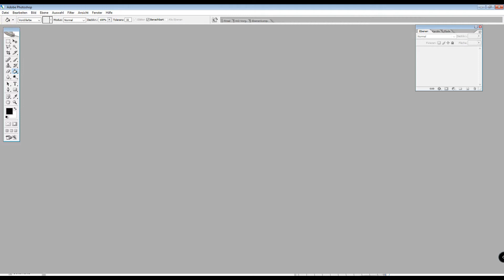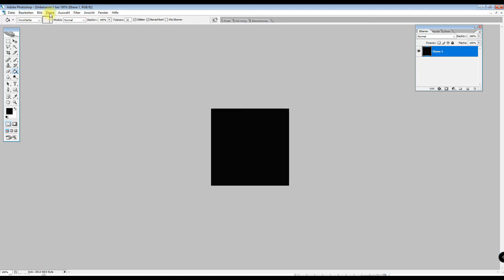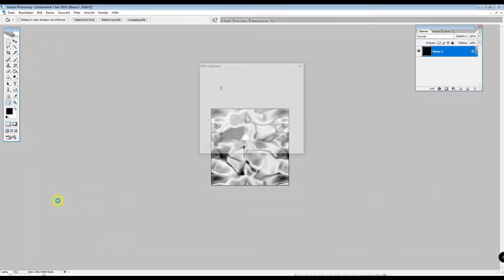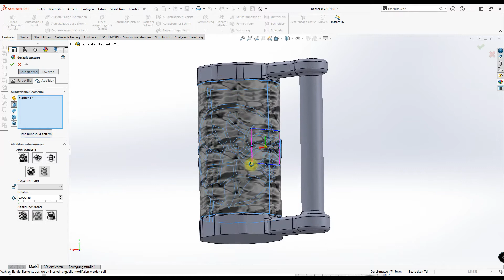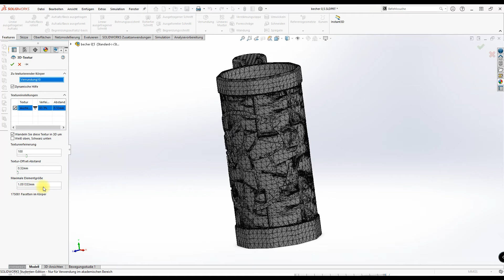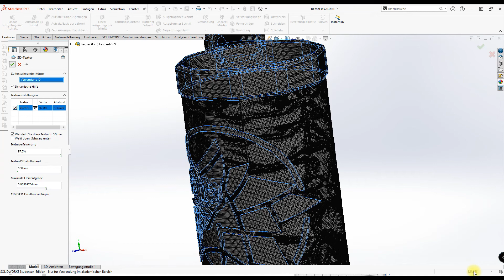SolidWorks 3D Oberflächenstrukturen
3D-Texturen ist eine aufregende Funktion in SOLIDWORKS seid  2019, die es Benutzern ermöglicht, mithilfe von Texturdarstellungen ein Muster aus Erhebungen, hervorstehenden Merkmalen usw. basierend auf dem Muster zu erstellen. Das Ergebnis ist ein Grafikkörper mit dem 3D-Texturmuster der Geometrie, das durch das strukturelle Erscheinungsbild definiert wird. Angesichts der jüngsten Investitionen von SOLIDWORKS in die Arbeit mit Netzgeometrie kann dieser Grafikkörper an einen 3D-Drucker gesendet oder (falls erforderlich) in SOLIDWORKS weiter bearbeitet werden.